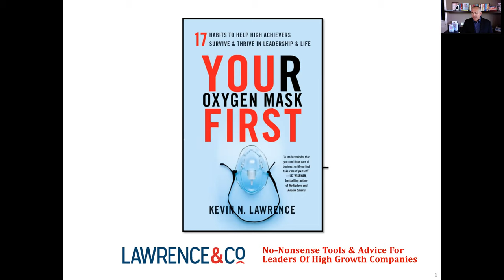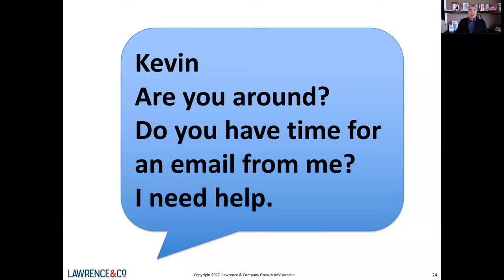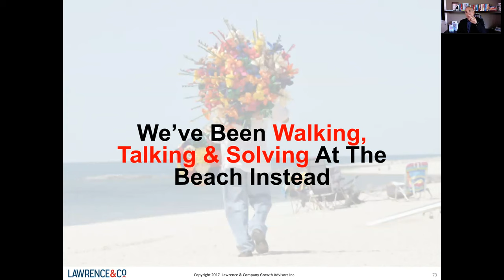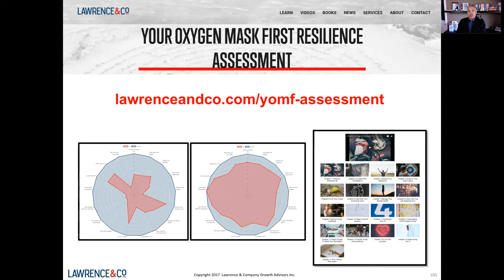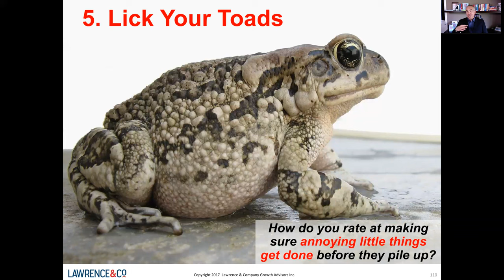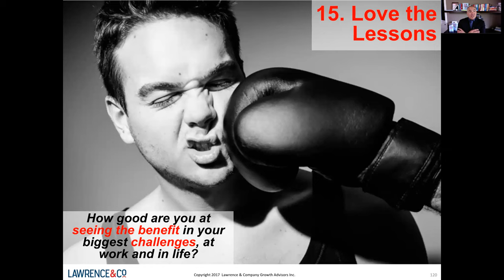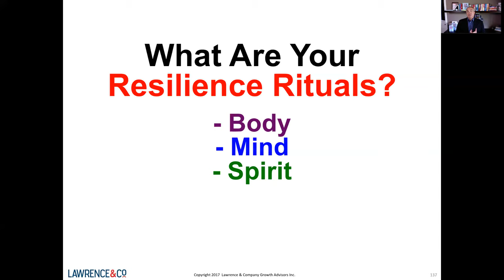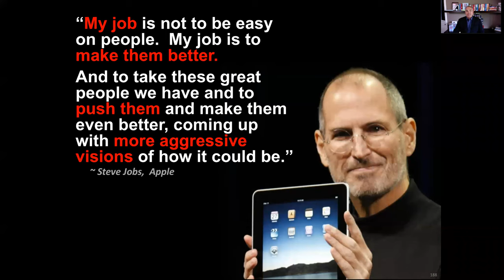Your Oxygen Mask First Webinar June 18th, 2018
This Webinar gives an overview of Your Oxygen Mask First: Your Oxygen Mask First:
17 Habits to Help High Achievers Survive & Thrive in Leadership & Life

Over the past six months I’ve spent a lot of time building all the resources in my new book Your Oxygen Mask First, 17 Habits to Help High Achievers Survive and Thrive in Leadership and Life – and am now ready to share them with you.

Please join me for a 60-minute live webinar about the principles in the book and how you can apply them to improve your performance – and to be a great resource to people around you.

During the webinar, you’ll learn and understand the 17 habits that I’ve found most high-performing leaders need to avoid 90% of the pain they face – and the tools to leverage these habits so that you can continue to sustain your growth and really enjoy the ride. We’ll cover:
- The dichotomy of success & why you need to discard the concept of work-life balance
- Gain valuable insight to help understand, support and manage high-performing employees.
- Learn practical tools to double your resilience as you take on bigger challenges.
- Understand the Mental Health Continuum Model and how to release the pressure valve on stress.

Kevin Lawrence is a strategic advisor and coach to CEOs and business leaders across North America and internationally. Driven by a relentless passion to help business leaders get what they really want, in business and life, Kevin's clients come from a wide range of industries, including consumer packaged goods, manufacturing, luxury retail, media, automotive and professional services